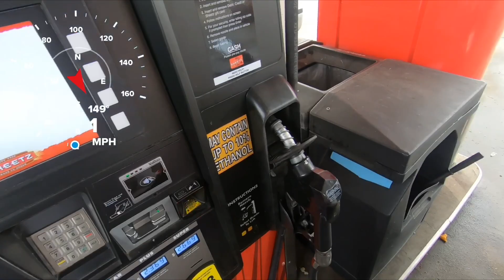2018 turbo Hayabusa 1st ride Pt.3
Well this is just a first ride on the newly turboed busa. Sorry for the bad audio I’m new at this and this is the first time I used the GoPro like this. So as time go’s on I will get it better.